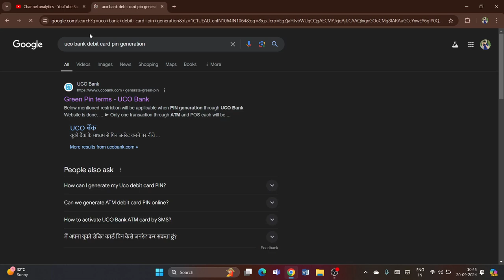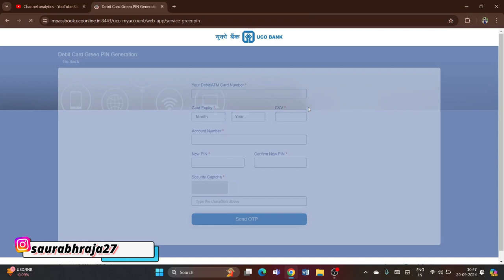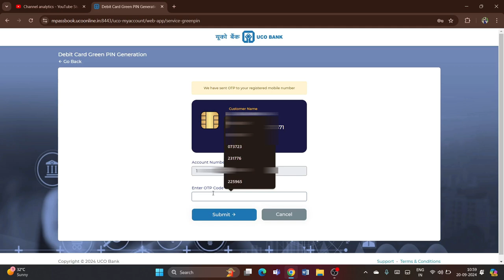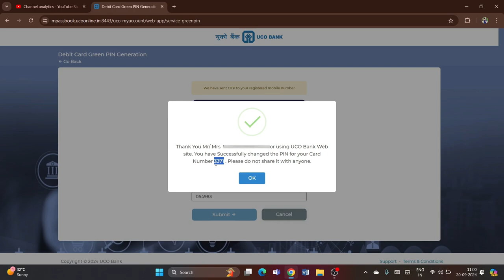UCO Bank ATM PIN Generation | यूको बैंक का ATM पिन कैसे बनाए | UCO Bank New ATM Pin Generation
UCO Bank ATM PIN Generation | uco bank atm pin kaise banaye | यूको बैंक का ATM पिन कैसे बनाए | UCO Bank New ATM Pin Generation

uco bank atm pin generation full process in hindi
uco bank debit card pin generation online
uco bank atm pin generation online
atm pin generation uco bank
atm pin generation
uco bank atm pin generation in hindi

Saurabh Raja
From - Banka Bihar(India)